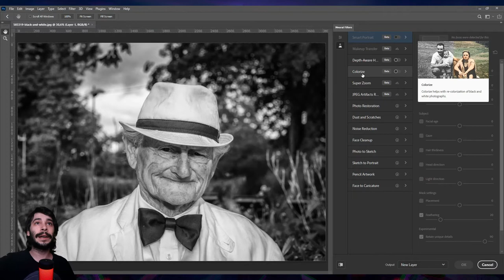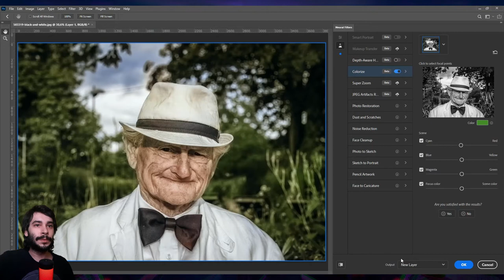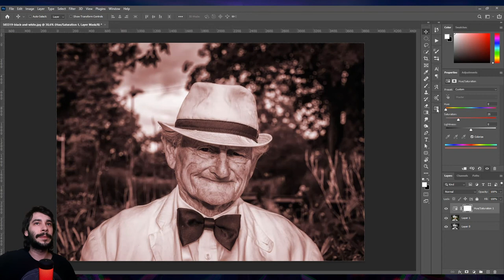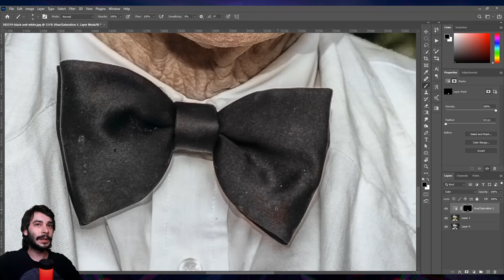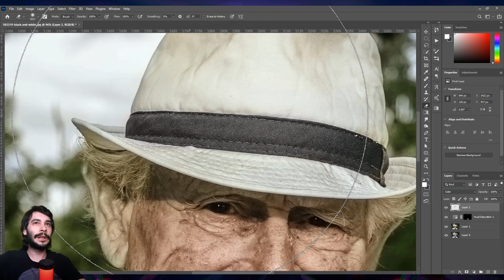Como COLORIR FOTO PRETO E BRANCO no Photoshop [APENAS 1 CLICK]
Vamos aprender nesse vídeo a colorir fotografia no Photoshop com apenas um click. Utilizando os Neural Filters.